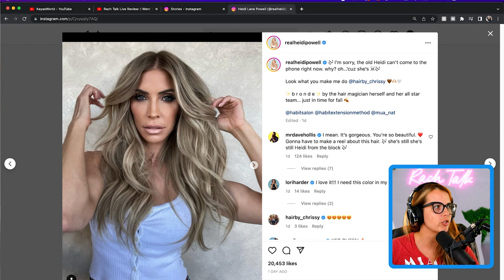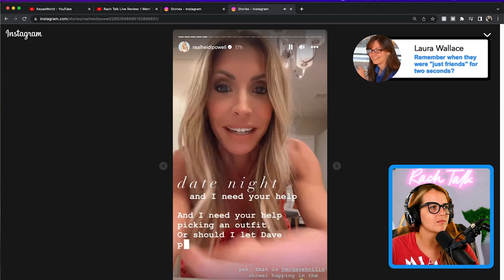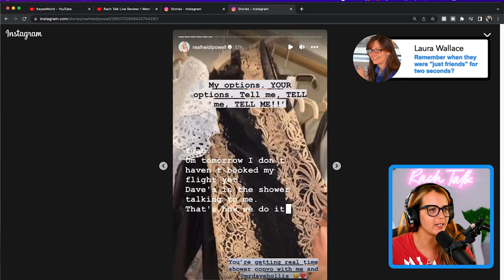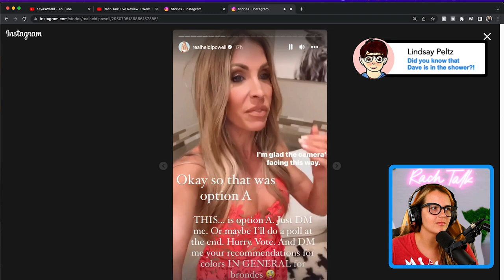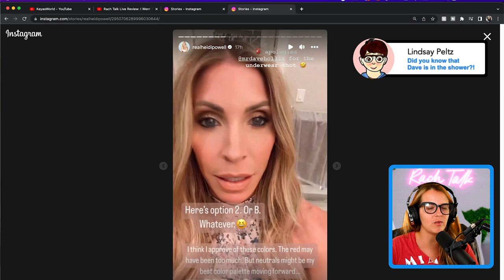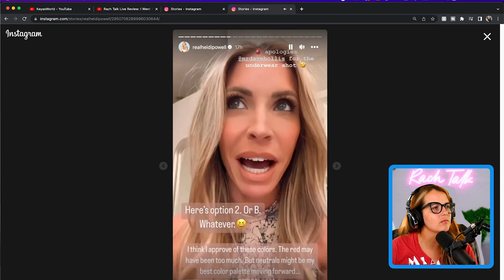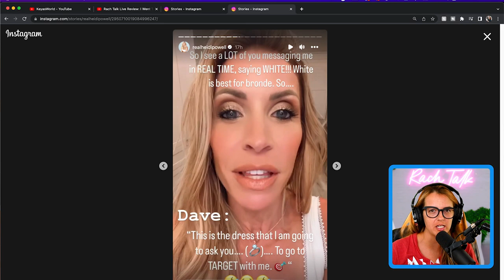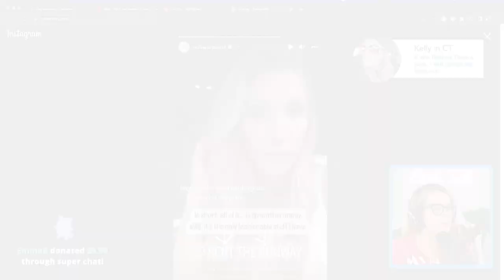Heidi Powell goes Bronde?!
Fitness influencer Heidi Powell went from blond to less blond and she can't stop talking about it. She also talks once again about getting married to Dave Hollis.